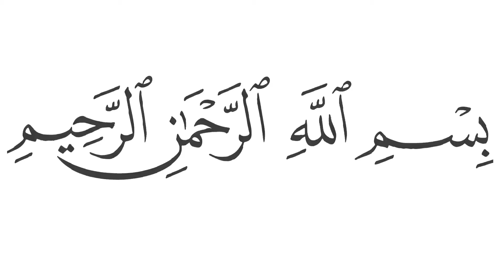Spicy Bread Rolls